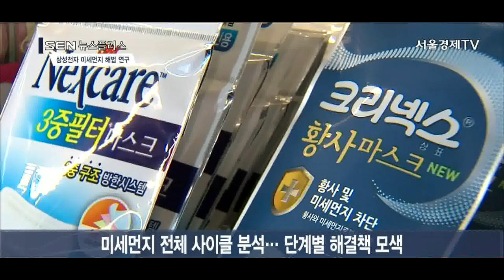[SENTV] 삼성전자, ‘미세먼지연구소’ 신설… “해법 찾겠다”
종합기술원내 설립… 연구소장에 황성우 부원장
“기업 연구 역량 투입해 사회적 난제 해결할 것”
미세먼지 전체 사이클 분석… 단계별 해결책 모색

삼성전자가 최근 들어 사회적 문제로 급부상한 미세먼지에 대응할 기술적 해결방안을 찾기 위해 ‘미세먼지연구소’를 신설한다고 오늘(4일) 밝혔습니다.
연구소는 삼성전자 종합기술원 내에 설립되며, 황성우 종합기술원 부원장이 연구소장을 맡아 미세먼지 연구를 이끌 예정입니다.
삼성전자는 “미세먼지 문제가 우리 국민의 건강과 직결된 것인 만큼, 기업의 혁신적인 연구 역량을 투입해 사회적 난제 해결에 일조하기 위한 것”이라고 설립 취지를 설명했습니다.
미세먼지연구소는 우선 미세먼지의 생성 원인부터 측정·분석·포집·분해까지 전체 사이클을 분석하고, 단계별로 기술적 해결방안을 모색하는 데 주력할 계획입니다.